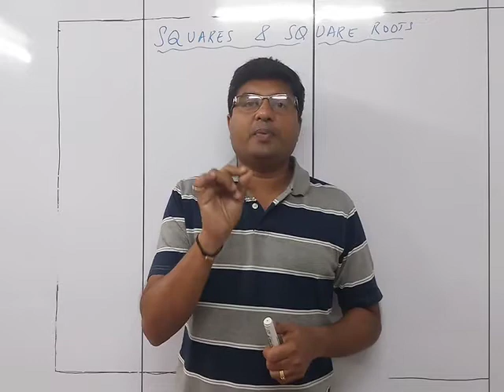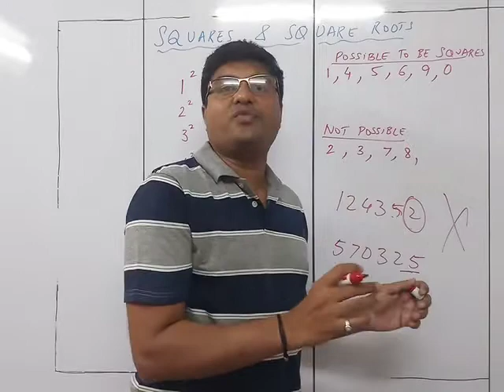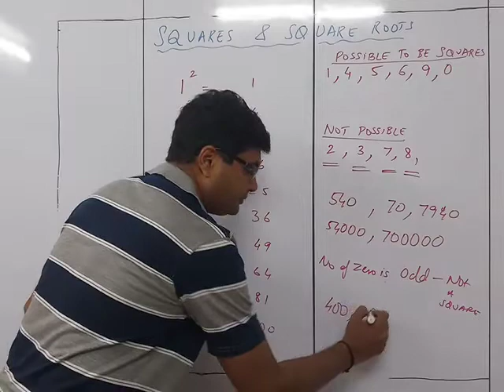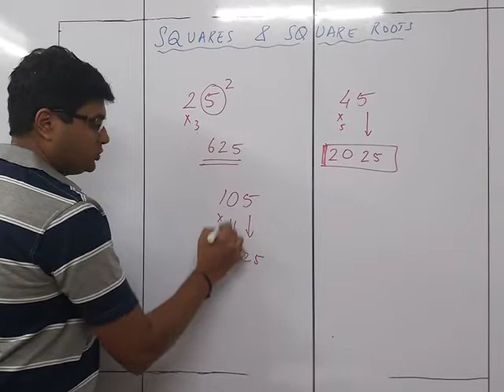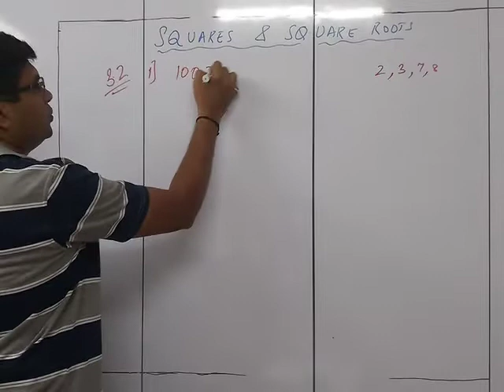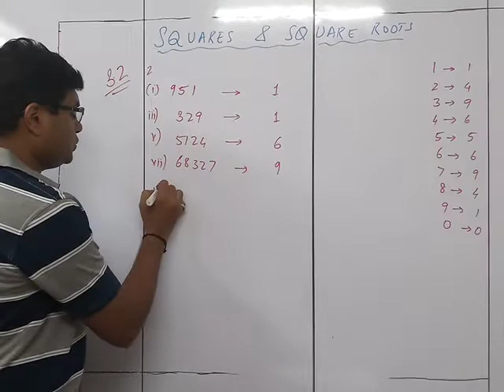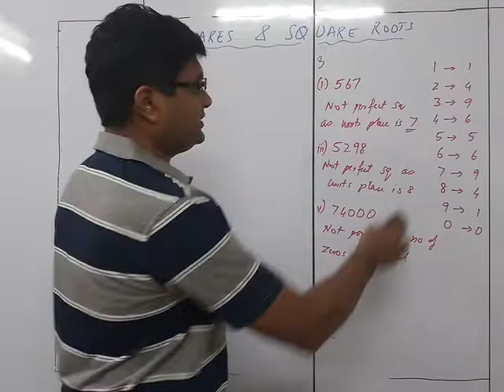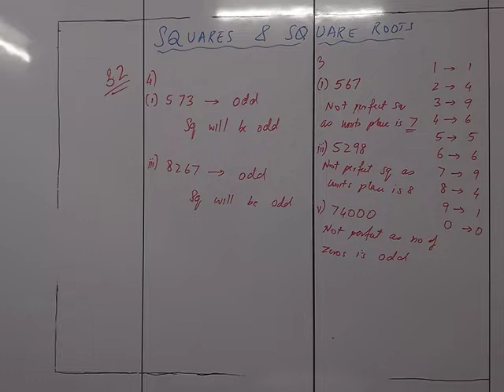Maths VIII Squares and Square Roots Part II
Maths VIII Squares and Square Roots Part II Bhavin Sir's Tutorials Source Understanding Mathematics textbook